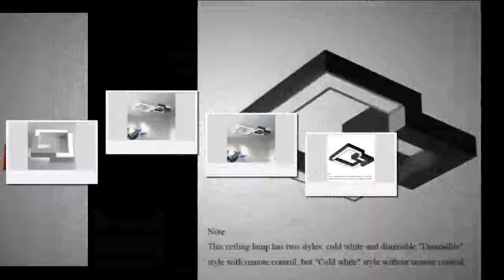Where to get with remote control, Modern ceiling lamp iron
Product On Aliexpress

Brand Name:WGNUUCItem Type:Ceiling LightsPower Source:ACLighting Area:10-15square metersApplication:Foyer,Bed Room,Study,Kitchen,Dining RoomFinish:Brushed NickelMaterial:AcrylIs Dimmable:YesVoltage:220VLight Source:LED BulbsModel Number:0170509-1Certification:CCC